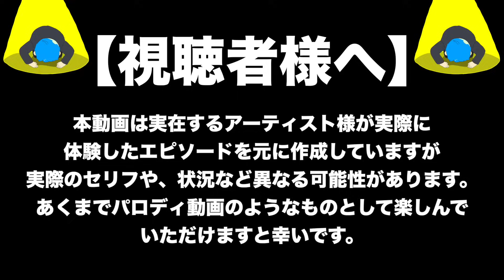【アニメ】サムライ翔の正直エピソード集５選！【めろんぱーかー】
【神回】負けたら罰ゲームの絵しりとりやったらメンバー1人バグったwwwwwww【めろぱか】【新世代歌い手グループ】